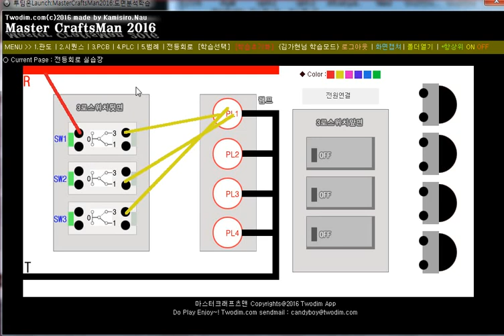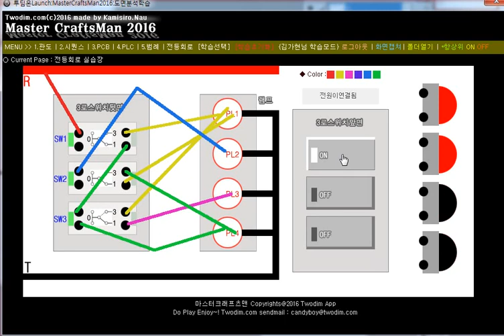3x4 - 3로스위치 결선 4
3x4 - 3로스위치 결선 4
전기공작소입니다.